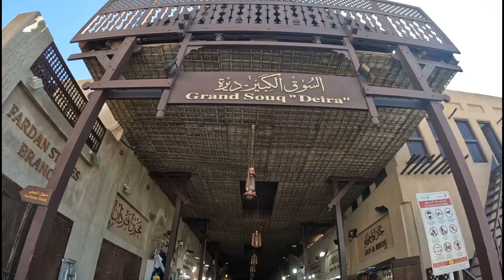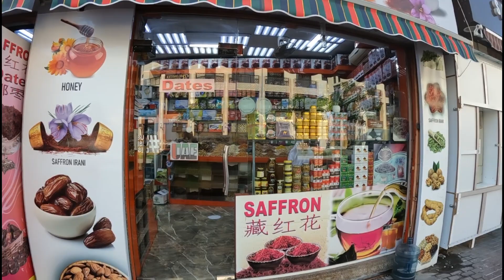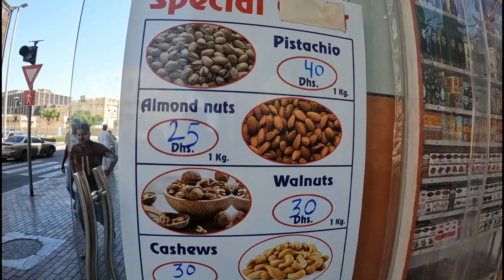gold and spice souks DUBAI / early morning tour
a morning walk through the old traditional spice souks and gold souks in Dubai